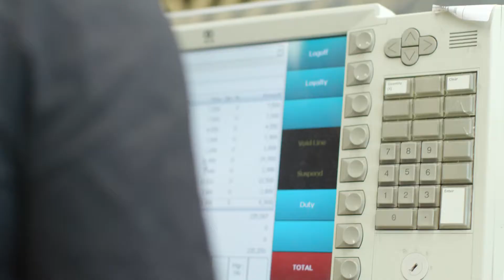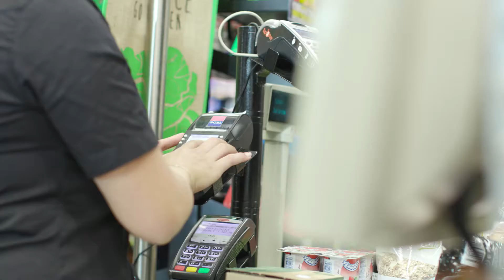Shopping Advice Bushra